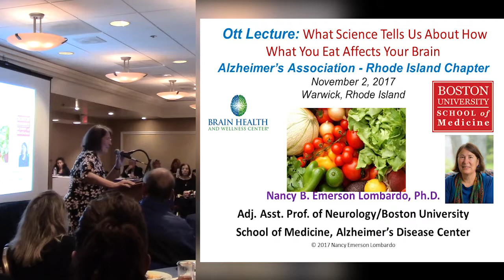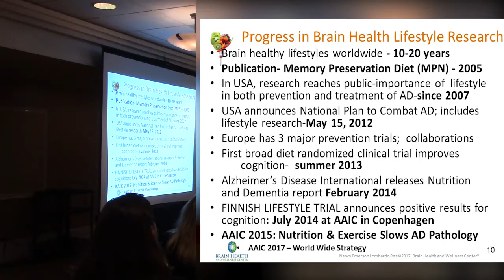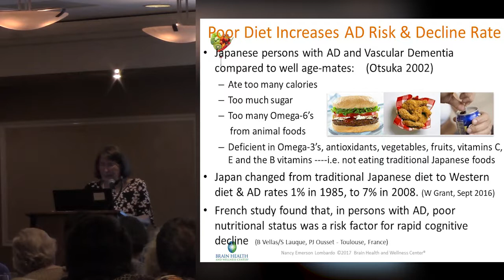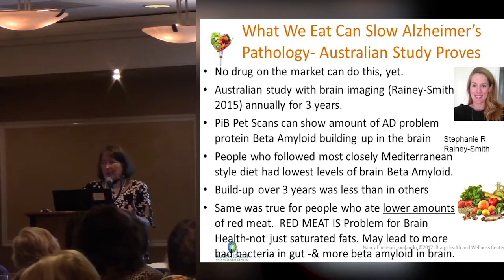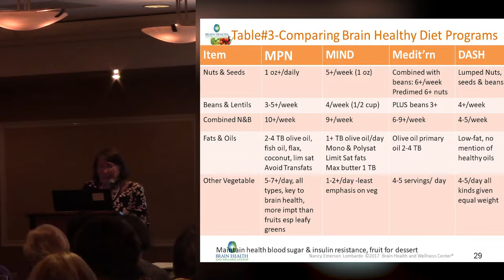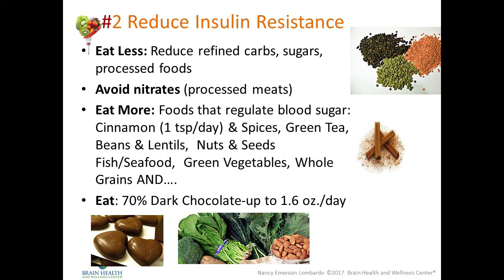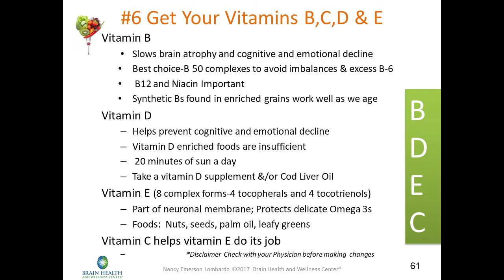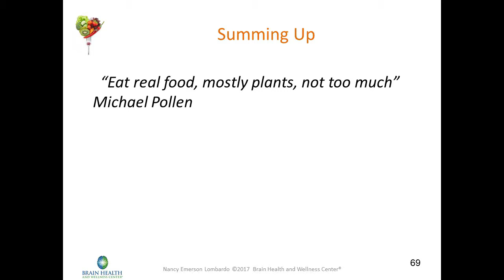What Science Tells Us About How What You Eat Affects Your Brain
Brian R. Ott M.D. Annual Research Symposium

Join us as we learn what the latest research is telling us in how to differentiate foods beneficial to human brains from foods that are destructive to brains. We will discuss and identify evidence based goals for brain healthy nutrition and compare several “brain healthy” diets. Brain research, including clinical trials and imaging studies, offer dramatic proof that brain healthy nutrition and other lifestyles not only reduce risk of Alzheimer’s Disease and cognitive decline but can slow progression in early Alzheimer’s and Mild Cognitive Impairment.

Presented by: Nancy Emerson Lombardo, PhD